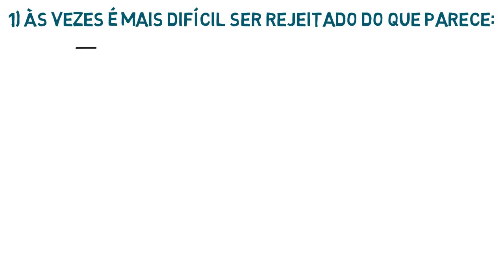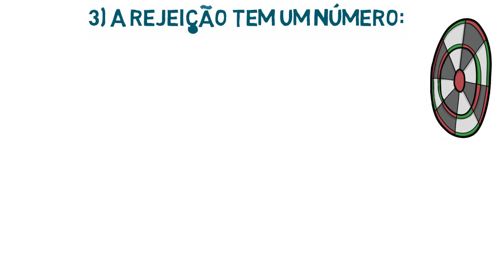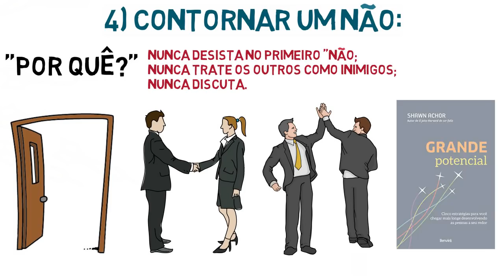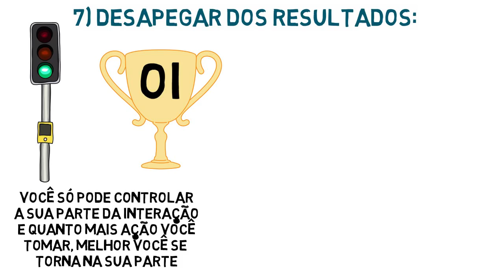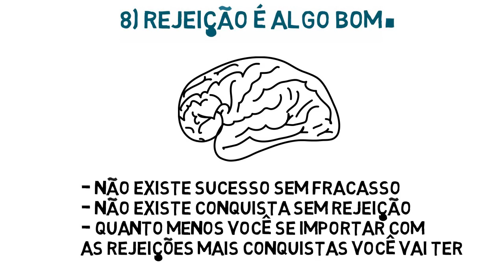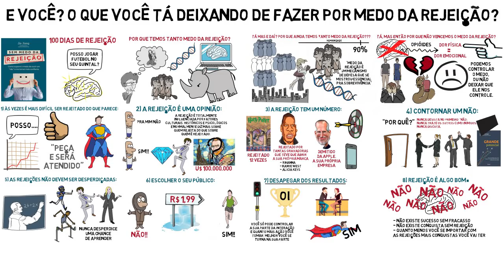COMO LIDAR COM A REJEIÇÃO | Sem Medo da Rejeição por Jia Jiang | Resumo Animado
► Link do livro

► Comprando por esse link você ajuda muito o canal
(não custa nem um centavo a mais) :D

(30 dias FREE. Amazon UNLIMITED)

SEM MEDO DA REJEIÇÃO | por Jia Jiang